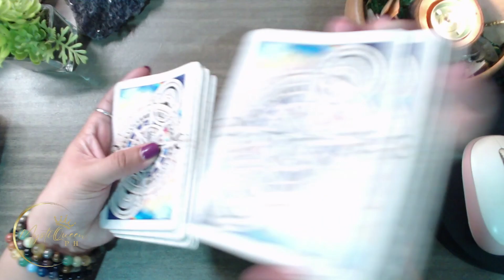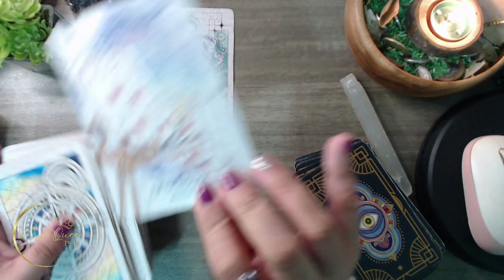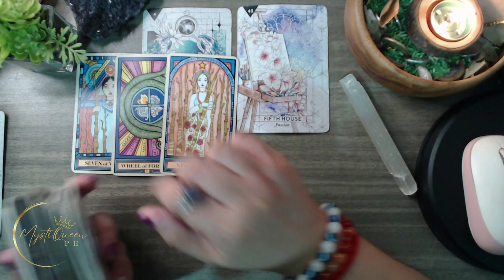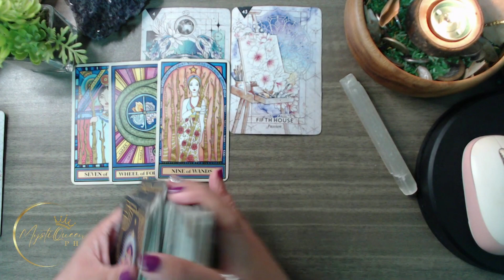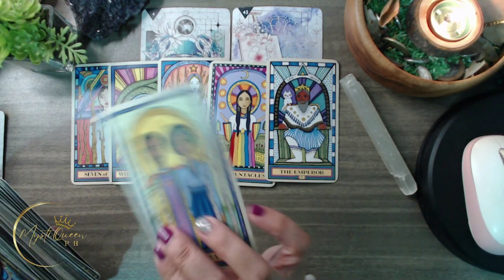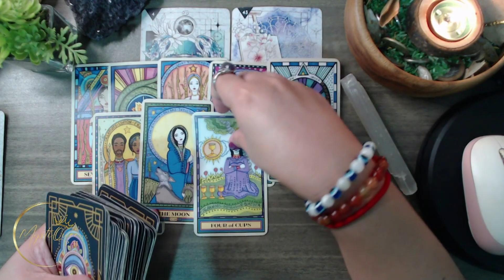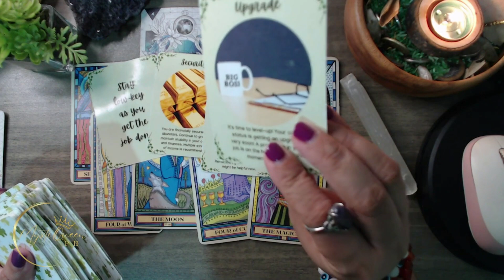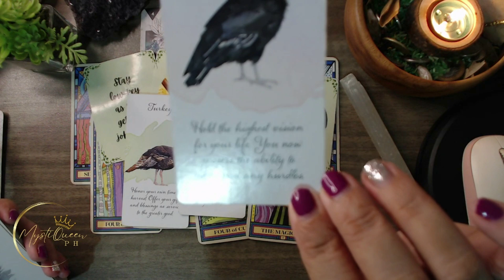♑ CAPRICORN 💰 DECEMBER MONEY 💰 Ano'ng Ganap Sa Kaperahan? 🔮 Tagalog Tarot Reading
🔮 PRIVATE/PERSONAL READING 🔮

Salamat po!🙏

👑MystiQueen PH

🍿 OTHER VIDEOS/MESSAGES/READINGS 🍿